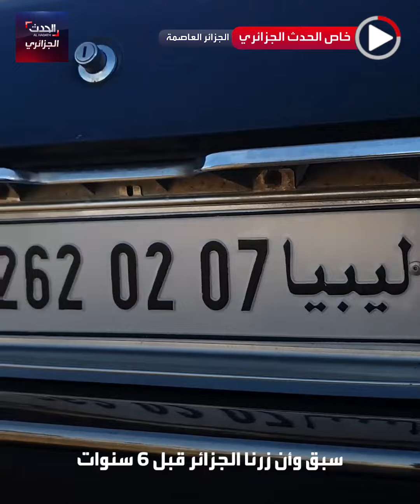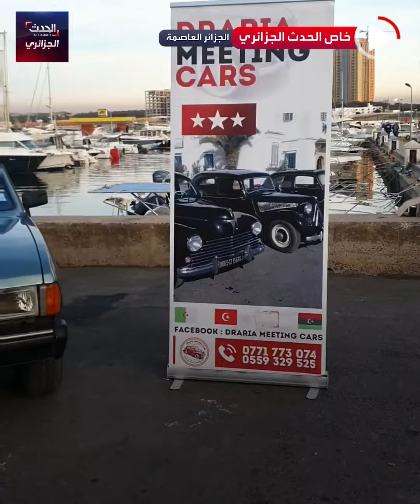معرض مغاربي للسيارات الكلاسيكية في الجزائر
جمع السيارات القديمة والكلاسيكية هواية جمعت أصدقاء من الجزائر وتونس وليبيا، وهم يخططون لإقامة أكبر معرض مغاربي لهذا النوع من السيارات في الجزائر نهاية العام الجاري.. ما هي سيارتك الكلاسيكية المفضلة ؟